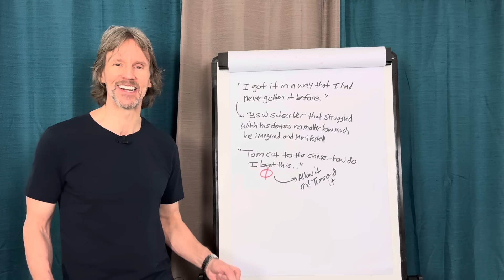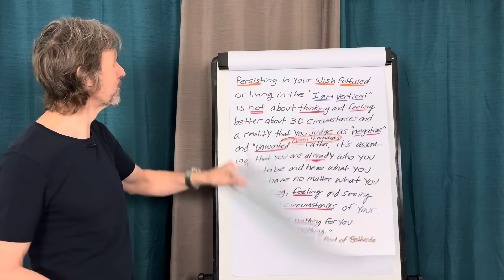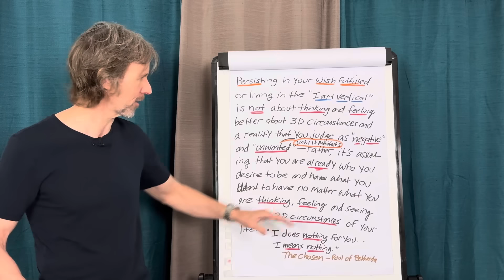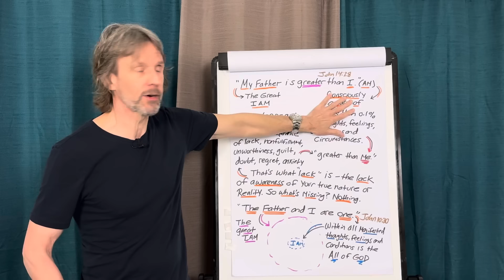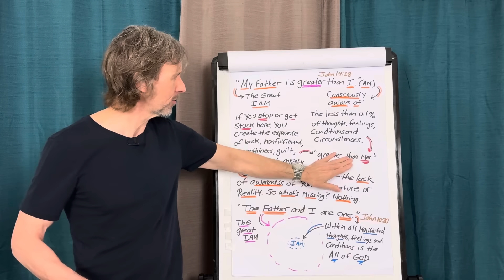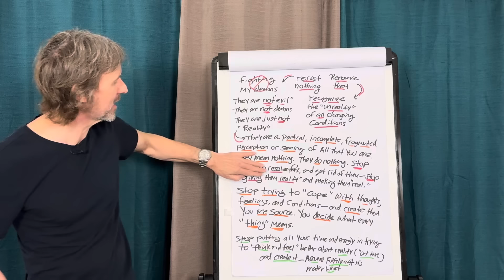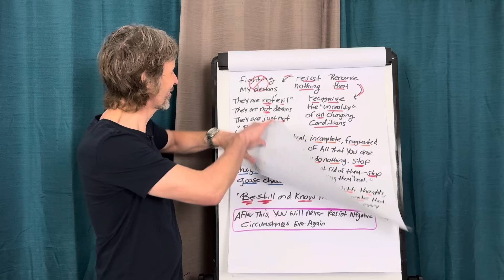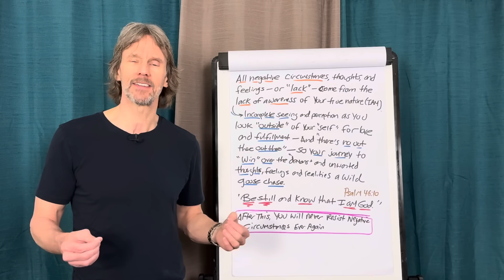The Mindset That Will Change Your Life Forever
➡️ WATCH THIS—You’ll Never Resist Negative Circumstances Ever Again. In this powerful video, Tom Kearin dives deep into how to embrace and transform negative situations into positive opportunities. Discover the secrets to maintaining a high vibration, attracting abundance, and living a life of genuine greatness.